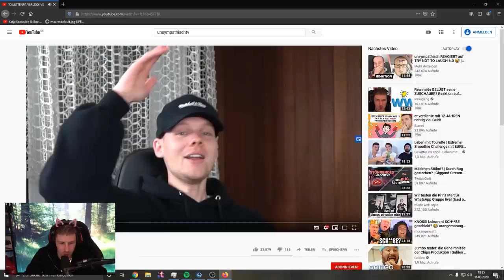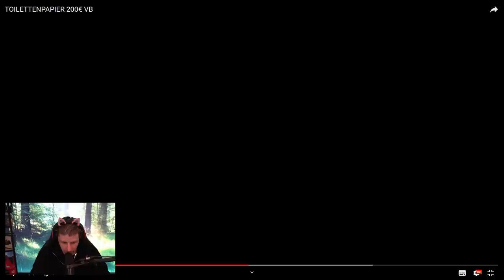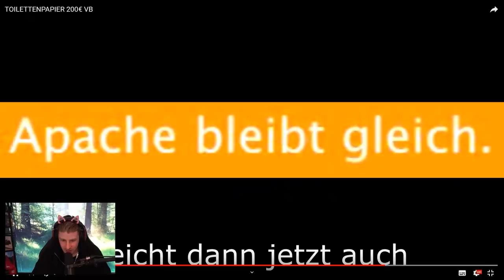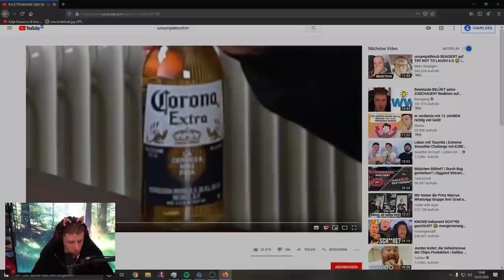Rewinside REAGIERT TOILETTENPAPIER 200€ VB von @unsympathischtv | Rewinside Reaktion